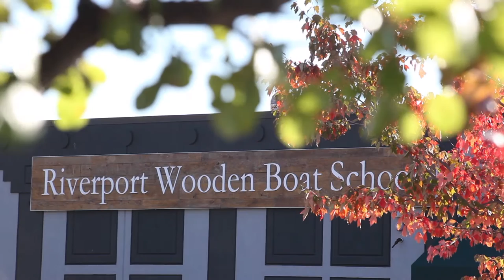YouthBoat at the Hudson River Maritime Museum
YouthBoat is a hands-on education program for high school students that focuses on building hand skills and teamwork through the construction of a rowing wherry. Instructed by professional shipwrights and mentored by skilled volunteers, this program is supported by scholarship funding.

Riverport Wooden Boat School is owned and operated by the Hudson River Maritime Museum in Kingston, NY.